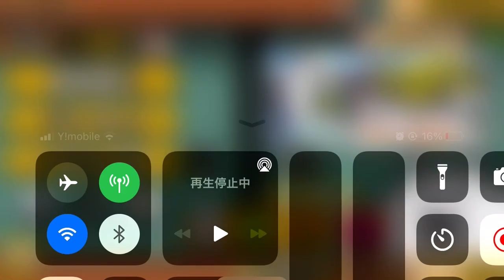【にゃんこ大戦争】にゃんこチケット10枚チャレンジ2021/10/17